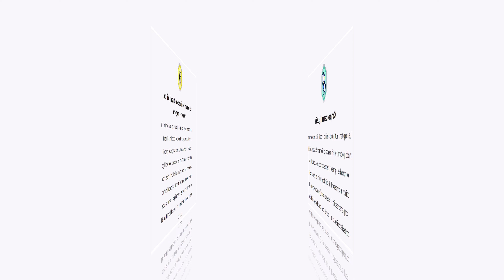unica le 8 competenze chiave europee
compra lettore smartcard per accedere con cie o cns ad unica